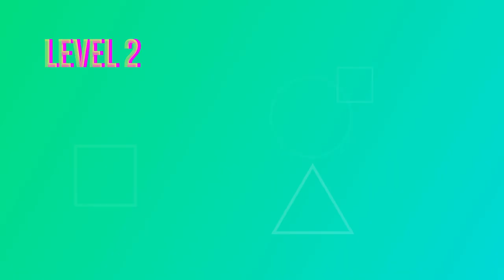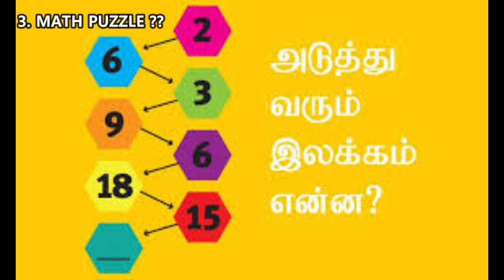KIDS GAME SHOW | CRAFT MAKING| TAMIL KUTTIES CHUTTIES SHOW தமிழ் விளையாட்டு KIDS TIME BULBUL TV -02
1. Send us your Kids & babies pictures & details we will celebrate their birthday in your channel by posting & wishing them

 2. Paper decor easy to create at your home - try it. & send picture will post it,

3. Get ready to be amazed and fill your brain with new energy! These fun brain games will test your logic and vision, boost your brain with new energy, making it healthy and fresh. Don't hesitate to try these tricky puzzles out and see if you can crack them quickly.